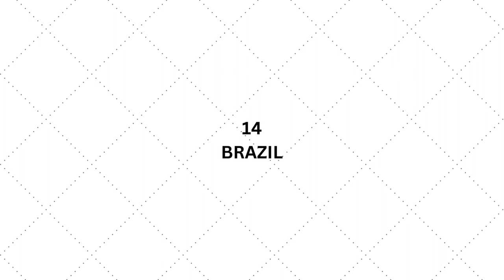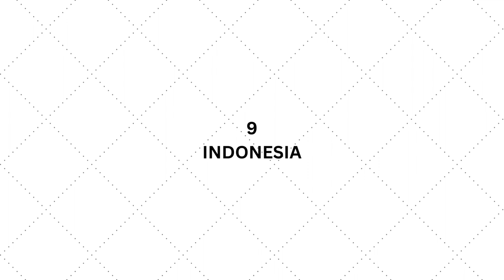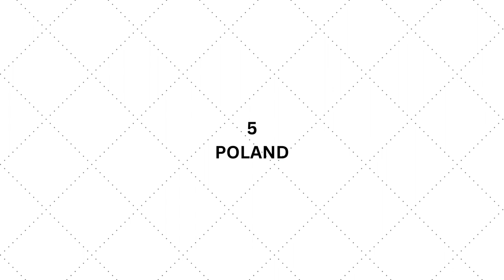Miss Charm international 2023 - Top 20 (Pre-Arrival)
Miss Charm International 2023 is.